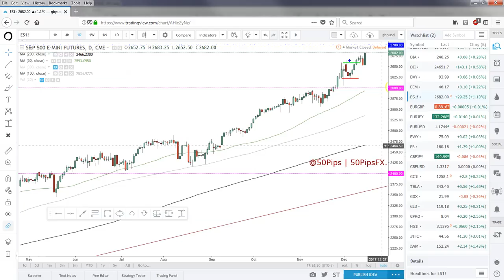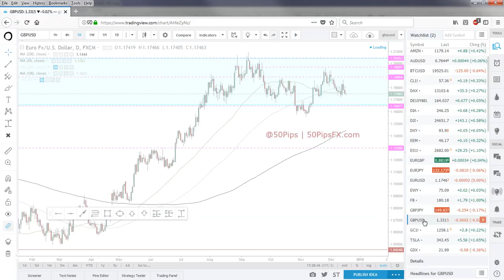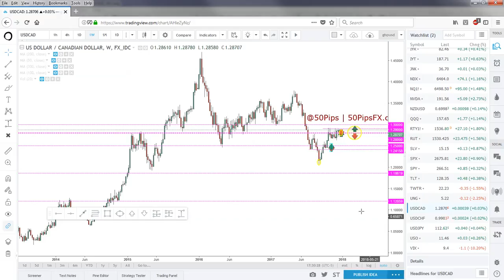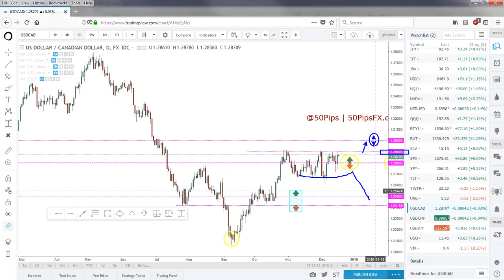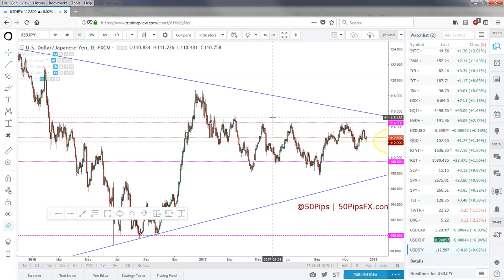Forex & Futures Outlook | 17/12/2017